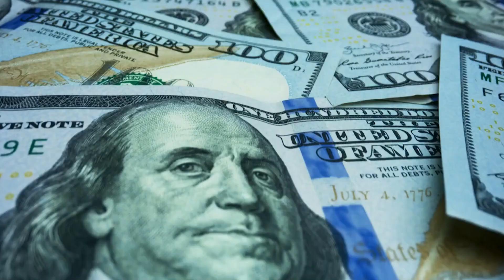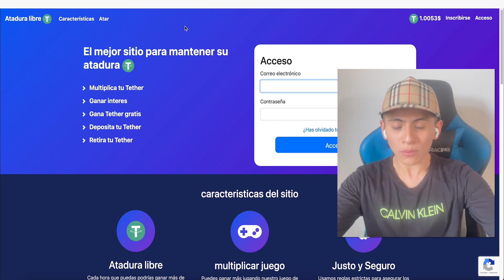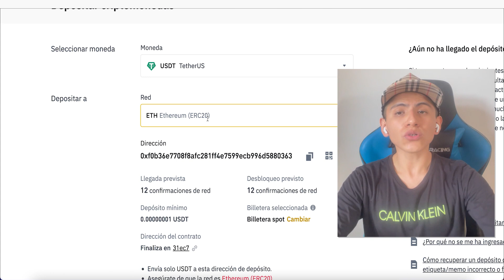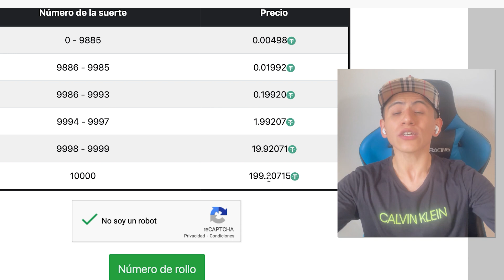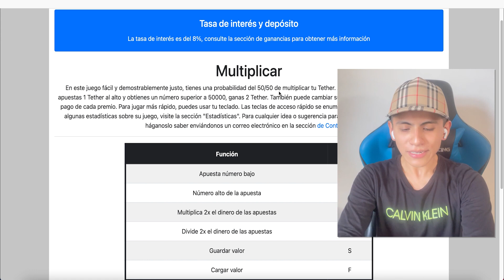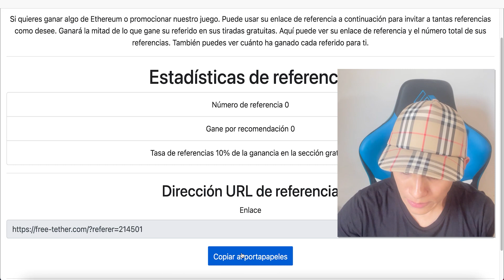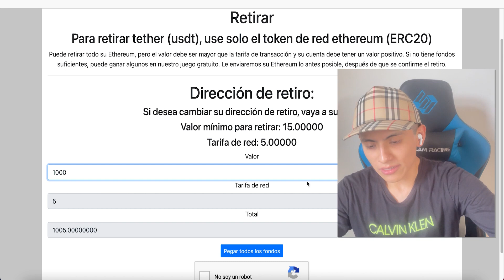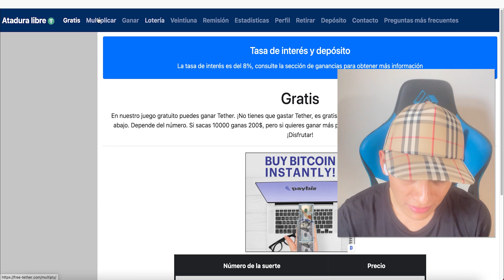RETIRA $1900 RAPIDO (Sin Invertir) Ganar dinero por internet - Jesus Avellaneda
Video Anterior a este 👉RECIBE +$4000 dolares Solo Viendo Videos (Sin Limites) Ganar dinero por internet - Jesus Avellaneda

TITULO DEL VIDEO: RETIRA $1900 RAPIDO (Sin Invertir) Ganar dinero por internet - Jesus Avellaneda